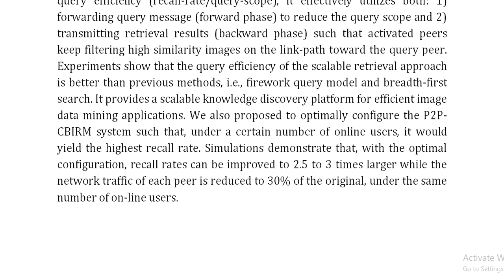Scalable Retrieval and Mining With Optimal Peer to Peer Configuration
IEEE PROJECTS 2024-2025 TITLE LIST

Support Including Packages
Complete Source Code
Complete Documentation
Complete Presentation Slides
Flow Diagram
Database File
Screenshots
Execution Procedure
Readme File
Video Tutorials
Supporting Software
Support Specialization
24/7 Support
Ticketing System
Voice Conference
Video On Demand
Remote Connectivity
Document Customization